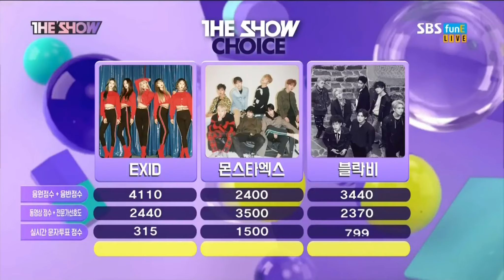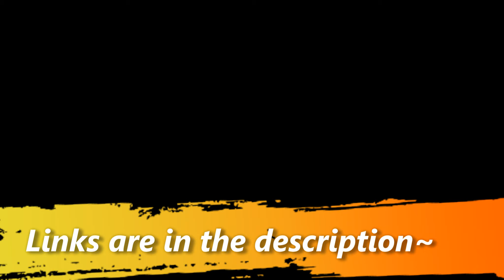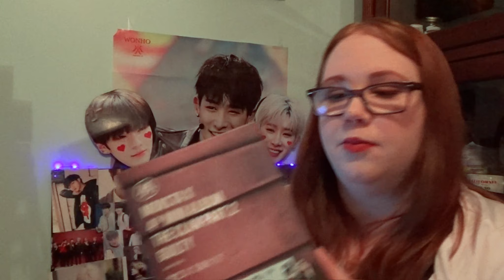MONSTA X 1ST WIN GIVEAWAY | Only a Month Late :D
Only 8 days left - don't leave it to the last minute to say "oh, well I haven't received my number". I've left comments on here and updated Twitter (MonstaXGiveaway) every time I've sent out numbers. It takes me a lot of time to go back and find you and confirm that you're not lying to me. (i.e.: saying you're so and so when you're not.)

DECEMBER 23, 2017, 2217AST: FORMS WILL BE CLOSED EVERY NIGHT FROM 7PM EST TO 9PM EST. THEY WILL RE-OPEN FOR RESPONSES AT 9:01PM EST.

Took me forever to get around to finishing those forms ToT But they're done!!

- closes January 16th, 2018 at 11pm EST
- 8 winners